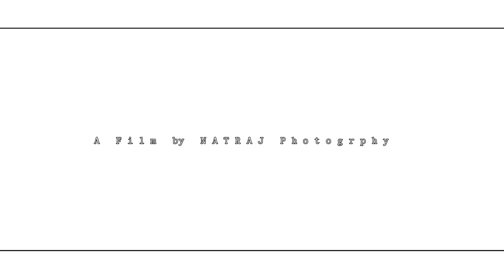WEDDING FILM 2023 / RITENDER & LAKHVEER /BEST PUNJABI HIGHLIGHT BY NATRAJ PHOTOGRAPHY PDP.7014534819